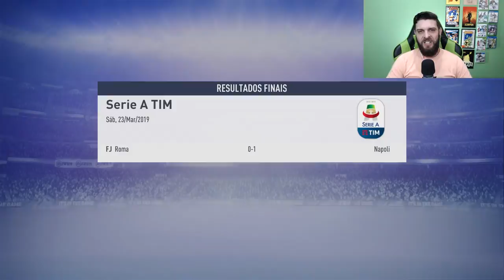REVANCHE CONTRA JUVE E JOGO CONTRA O LIDER! - MODO CARREIRA #22 - FIFA19